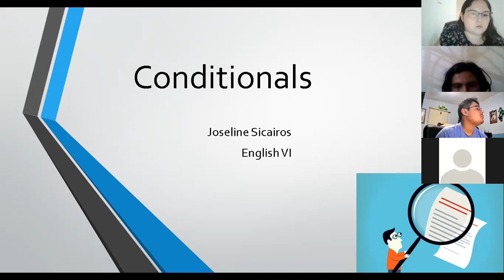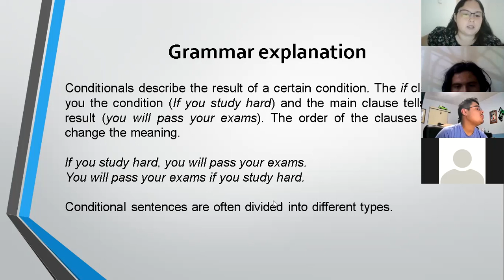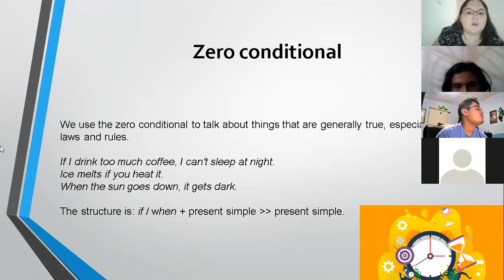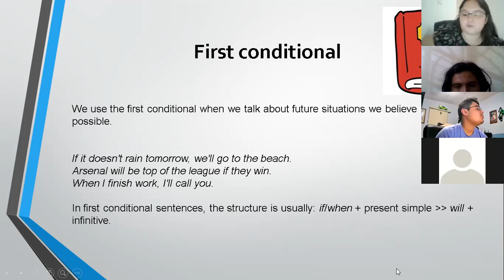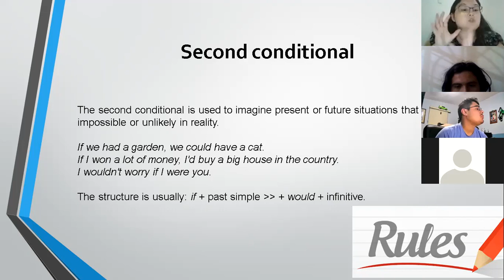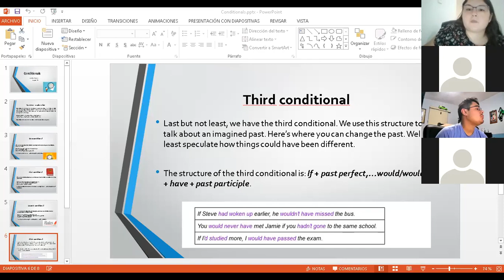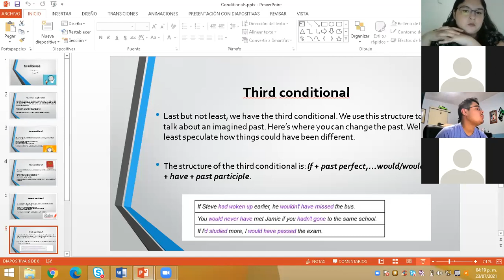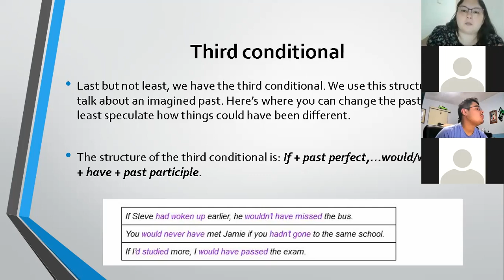Evidencia clase, 23 Julio 2021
Zoom class
English VI